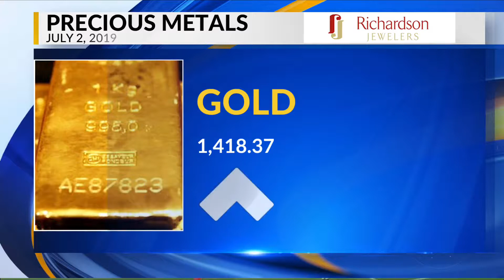Precious Metals 7-2-2019